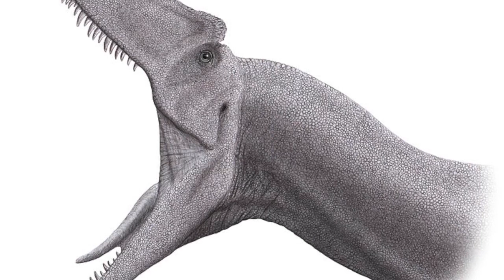Archives from 18 DAYS - Lizardmen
Dinosaurs and Lizardmen